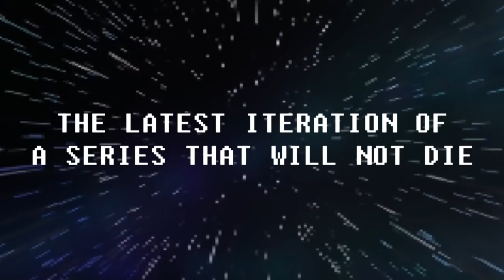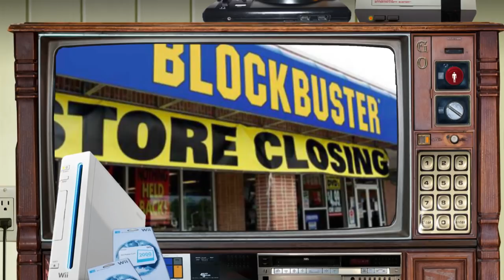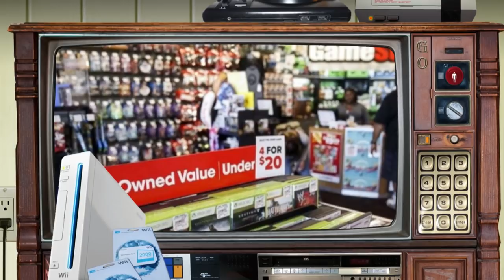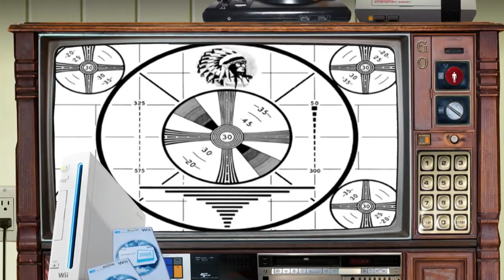Nonstop (Game OverThinker)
GameStop may be in real financial trouble. Every gamer should be worried about that.